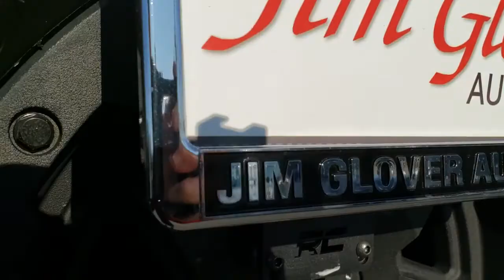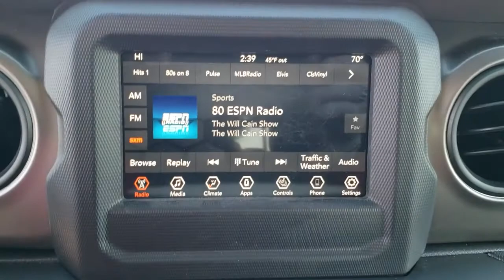2020 Jeep Wrangler Tulsa, Broken Arrow, Bixby, Claremore, Owasso, OK DT3942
Black Clearcoat New 2020 Jeep Wrangler available in Owasso, Oklahoma at Jim Glover Chrysler Dodge Jeep RAM Fiat. Servicing the Tulsa, Broken Arrow, Bixby, Claremore, OK area.
2020 Jeep Wrangler Unlimited Sport S - Stock#: DT3942 - VIN#: 1C4HJXDN2LW167198

Tank Green Starwood Signature Finish 2020 Jeep Wrangler Unlimited Sport S brbr- 4WD 8-Speed Automatic br- 2.0L I4 DOHC ABS brakesbr- Compassbr- Electronic Stability Controlbr- Low tire pressure warningbr- ParkView Rear Back-Up Camerabr- Traction controlbrbrFully built Starwood Customs Wrangler:br- Starwood Signature Exterior Finishbr- 3.5 Enforcer Overland Lift Kitbr- Fox Front & Rear Shocks 3.5-4br- Black Rhino 17x9 Wheelsbr- BFG KM3 35x12.5R17 Tiresbr- Spartan Nerf Bar/Mopar Fuel Doorbr- Glover Custom Leatherbr- Factor 55 Pro Link Shacklebr- Rigid D-Srs Pro & Diff. SRM FM Lightsbr- Starwood Rage Front & Rear Bumperbr- Warn VR Evo 8-S Winchbr- Front & Rear Floor Matsbr- Smitty Spare Tire Spacerbr- BPC Antennabr- GC Skid Platebr- Rough Country Tag BracketbrbrbrThank you for shopping at Jim Glover Dodge Chrysler Jeep Ram Fiat! We are committed to providing an excellent customer service experience during your vehicle purchase. We know you have options when choosing where to buy your next vehicle, here are a few reasons why your best choice is right here at Jim Glover Dodge: -Honest and transparent pricing -No pressure environment -Free Carfax history report -Most value for your trade-in -The Glover Guarantee -Engines for Life -Five day exchange program -Free delivery within 100 miles.brbrbrThank you for choosing Jim Glover Dodge Chrysler Jeep Ram Fiat, we appreciate the opportunity to earn your business for life. Whether you are looking for a new Dodge, Chrysler, Jeep, Ram, Fiat or pre-owned car, truck, or SUV you will find it here. We have helped many customers from Tulsa, Oklahoma City, Sand Springs, Broken Arrow, Owasso, Sapulpa, Claremore, Okmulgee, Stillwater, Muskogee, Bartlesville, Joplin, Coffeyville and Ft. Smith find the vehicle of their dreams! Jim Glover Auto Family make every reasonable effort to insure our Internet Pricing is accurate and reflects available discounts and incentives.  We are only humans working with computers.  To qualify for advertised price, customer must finance advertised vehicle through Chrysler Capital WAC. See Dealer for Details. Price may not include dealer added accessories. Please call to verify price and availability.